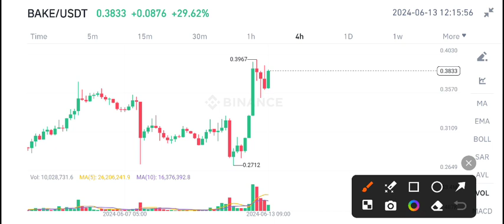Bake coin Price Prediction! Bake News Today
Queries Solved:
1.  today target
2.  price today
3.  price prediction
4.  token today target